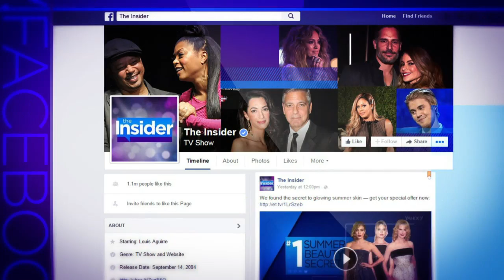THE INSIDER - Rocco DiSpirito and Debbie in the Kitchen